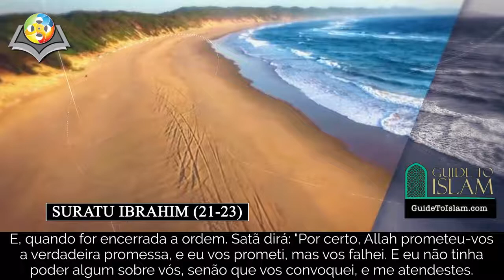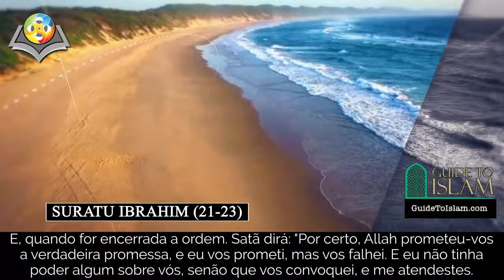Surah Ibrahim 21- 23 Portuguese